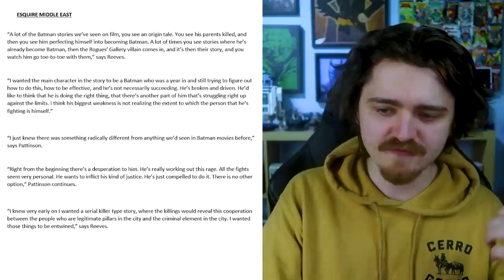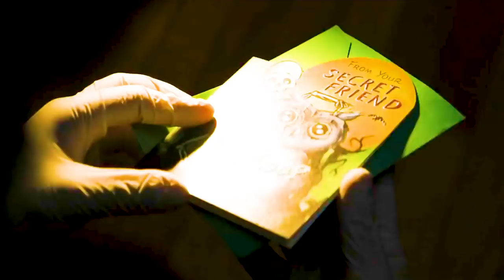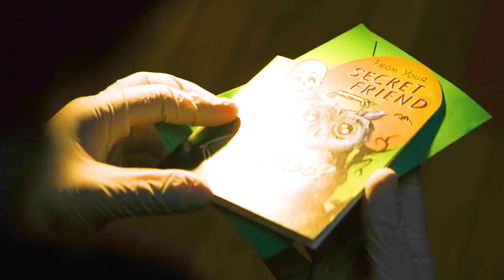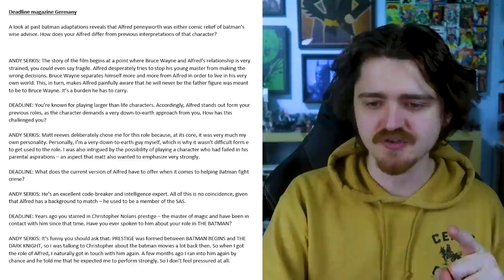THE BATMAN - Full Breakdown of MAJOR DETAILS Revealed in NEW Interviews + Photos!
THE BATMAN - Full Breakdown of MAJOR DETAILS Revealed in NEW Interviews + Photos!! - Covering the new The Batman 2022 news and updates. Plus new The Batman interviews with Matt Reeves, Paul Dano, Robert Pattinson, Andy Serkis & others! The Batman has released new scenes from The Batman Teaser Trailers. Covering The Batman Falcone Trailer, The Riddler in Arkham, The Batman contact lenses detective mode, The Riddler clues and more!

The Batman 2022 movie comes from Matt Reeves, Robert Pattinson, Paul Dano The Riddler, Zoe Kravitz Catwoman, Andy Serkis Alfred Pennyworth + more! Checkout some of my other Batman videos covering The Batman 2022 theories, Robert Pattinson Bruce Wayne, Joker, Robin, Alfred Pennyworth, Jim Gordon, Selina Kyle Catwoman and The Penguin! The Batman 2022, The Batman New Photos & The Batman Filming Leaks.

Music in video: @SmartSheepArt